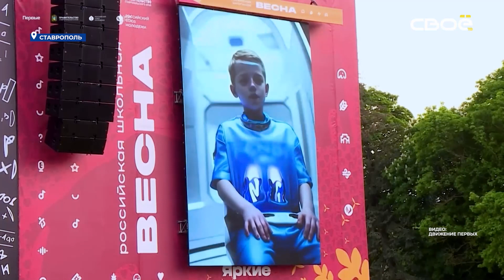В Ставрополе на выходных прошёл всероссийский фестиваль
Открыли «Российскую школьную весну» 28 апреля.

Ставрополь принимает фестиваль «Российская школьная весна» уже во второй раз. В этом году на мероприятие приехали более 1200 участников из 79 регионов России, чтобы представить свои таланты перед жюри в семи направлениях.

«Многие регионы хотят принимать всероссийские фестивали, в этом году мы открываем череду всероссийских фестивалей школьной весной. Конечно же мы являемся участниками большой повестки федеральной, которая говорит о том, что сегодня очень важно работать с молодёжью, работать с детьми, я уверен, что пойдут работать с детскими садиками, вовлекать их в ту часть патриотично настроенных взрослых людей, которые могут передать любовь к Родине» — прокомментировал губернатор Ставропольского края Владимир Владимиров.

Открытие школьной весны проходило в самом сердце краевой столицы - на площади Ленина. Перед участниками выступили ставропольские артисты и даже нейросети. Организаторы фестиваля — Правительство Ставропольского края, общероссийское «Движение первых», а также Российский Союз Молодёжи.